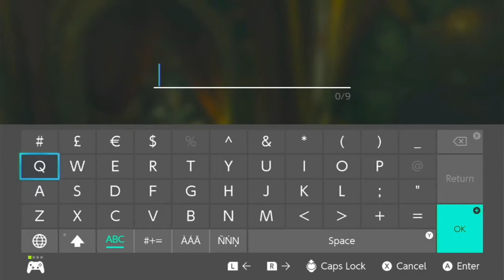The Legend Of Zelda Breath Of The Wild Episode 76 Across The Lake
Heading south for more shrines and koroks.

The dragons look cool.